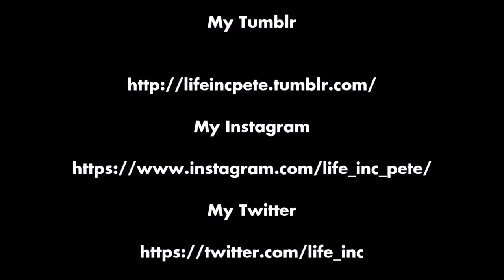Panic and knee high socksn- My Homeless Journey #72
My Homeless Journey uploads Vlogs every other day, following the trials and tribulations of one family's journey through the UK benefit system and trying to find a home.

We also upload a weekly help video on Wednesdays with tricks tips and advice on benefits, being thrifty and keeping positive.

In this episode - Big news, BLATES MATE

The Boyinaband link

Advice videos go up every Wednesday, vlogs every other day!

My Gear

Rucksack - Tigernu Anti-Theft Laptop Rucksack
Main Camera - Samsung HMX-F90 Camcorder
Stills and wide shot camera - Fujifilm FinePix S4200